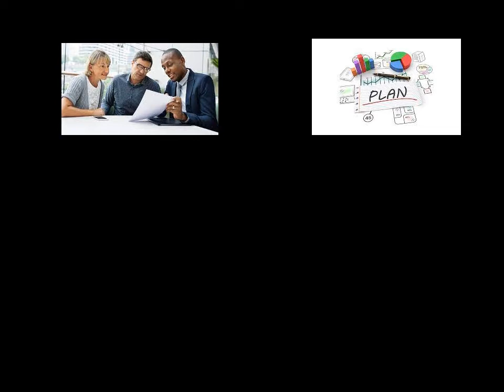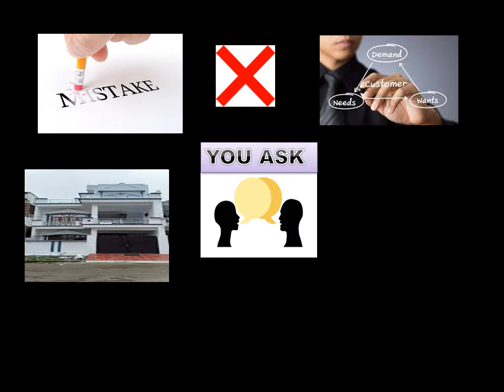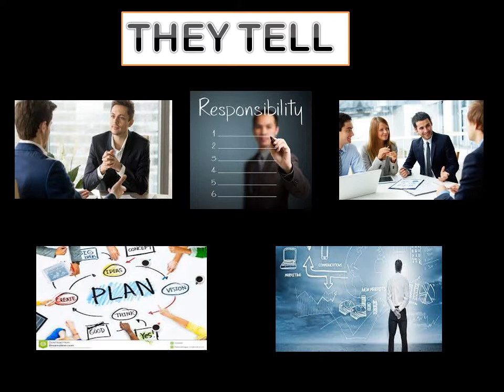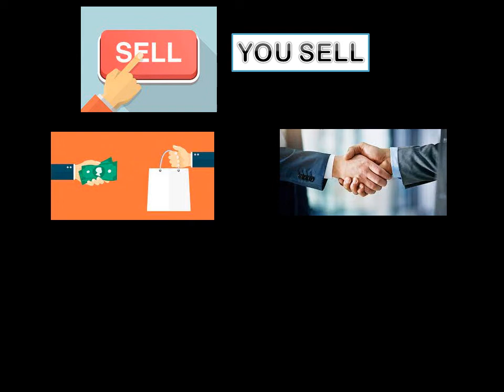6 magical words जिनसे पालिसी बिकने की 100 % गारंटी हैं || LIC Agent|| Insurance LIC| Selling Tips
Hi
Toda- 6  magical words  जिनसे पालिसी बिकने की 100 %  गारंटी हैं || LIC Agent|| Insurance LIC| Selling Tips

Apna Insurance Wala,SIP In Mutual Fund Vs SIP In LIC,LIC Saving,Is LIC saving profitable,How can you control expenses? What Investments Are Better Than Mutual Funds?,Where to save money in 2020 in india,Best Place To Invest Money In India 2020,Best Place To Invest Money,Best Place To Deposit Money,Best Return Of Money,Best LIC Plan By Best LIC AGENTS,Best Investment Plan 2020,Saving In 2020,tips insurance,10-6-3-1 formula insurance LIC 2021,Part Time Work